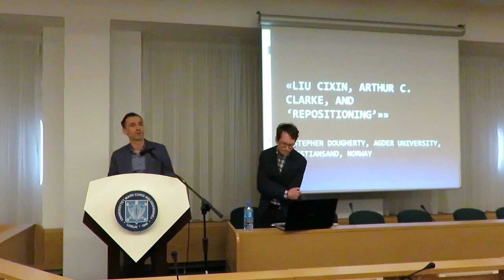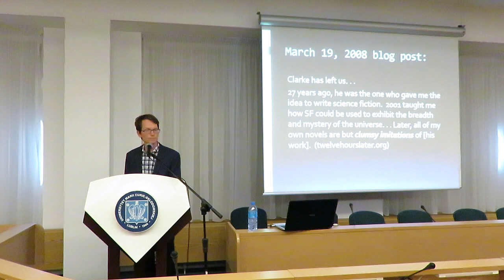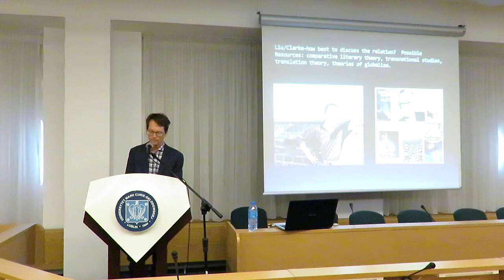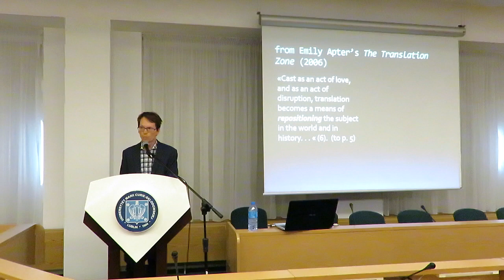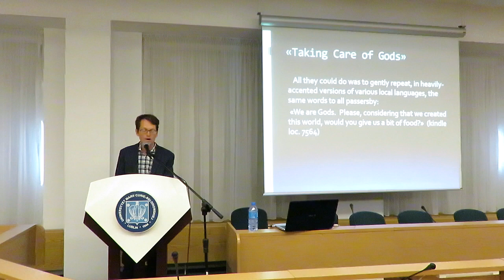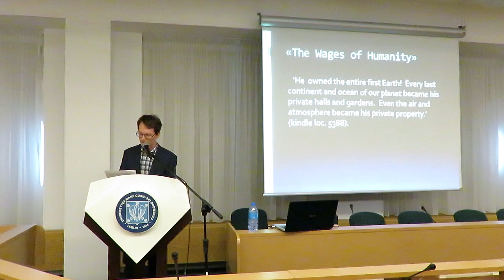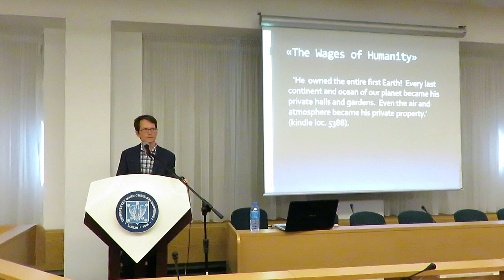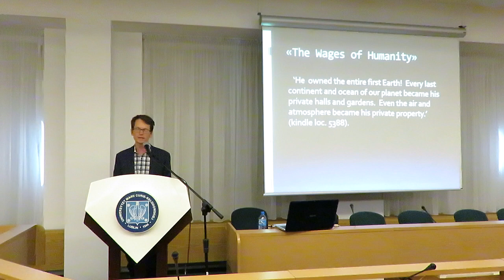Prof. Stephen D. Dougherty - "Liu Cixin, Arthur C. Clarke, and 'Repositioning'"